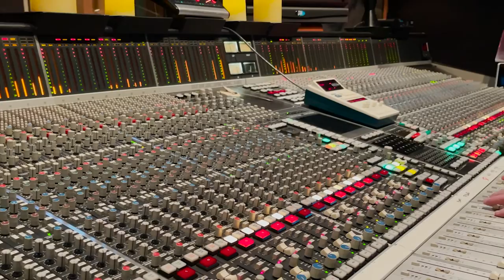O Come O Come Emmanuel - Featuring Derek Sellers and Jon Michael Ogletree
O Come O Come Emmanuel - Featuring Derek Sellers and Jon Michael Ogletree / / Hoping this Piano and Voice cover of this rich Christmas carol gets you in the Christmas spirit!

Sheet Music is not currently available for this rendition, as Jon Michael simply arranges this real-time in the studio and does not write, use or read sheet music. It can be transcribed if enough people request it, so please comment if you'd like for it to become available on his MusicNotes store.

ABOUT

Hello, my name is Jon Michael, and I’m a professional pianist from Birmingham, AL. If you haven’t noticed, I am a little person, standing only 3’8” tall. I’m so glad you found my channel, and I hope you are able to check out a lot of my videos! All of my cover videos are recorded at Bates Brother’s Record studio in Alabama on their Yamaha 6' G3 Piano. I’m grateful you’e taken the time to watch this video, and I’d love to hear from you in the comments below!